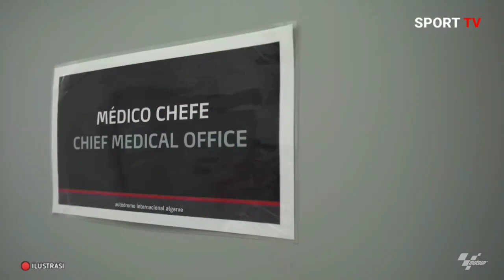Berita MotoGP Hari ini, Sabtu 06 November 2021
Selamat Datang di Channel SPORT TV.

Channel yang selalu memberi informasi menarik seputar dunia MotoGP.